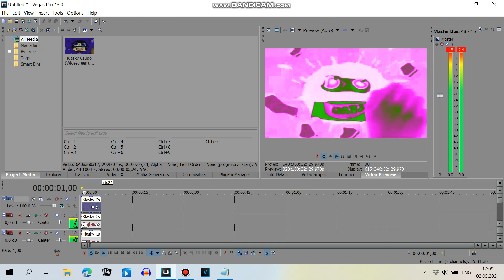(REMAKE) How To Make Easter2020 Major